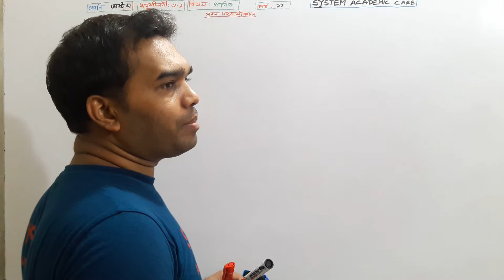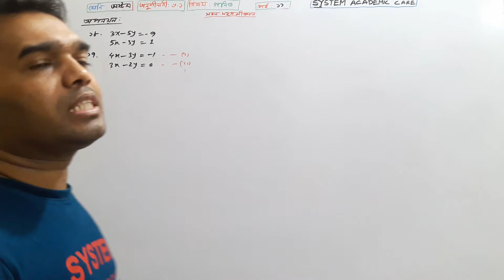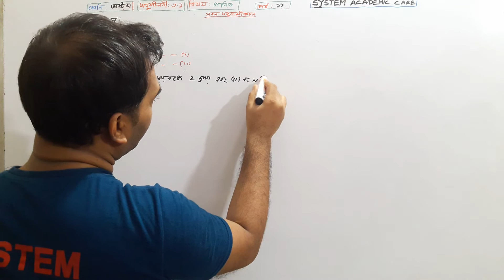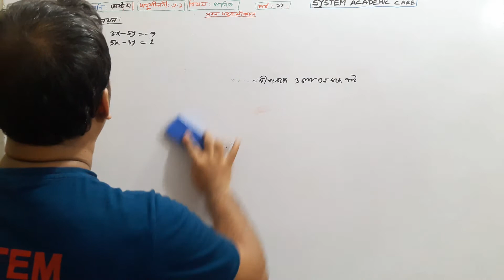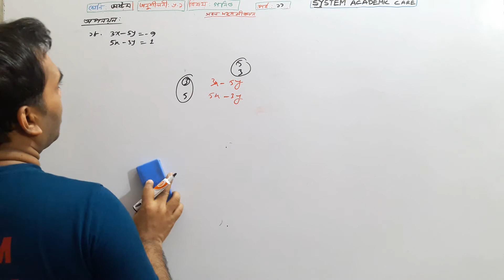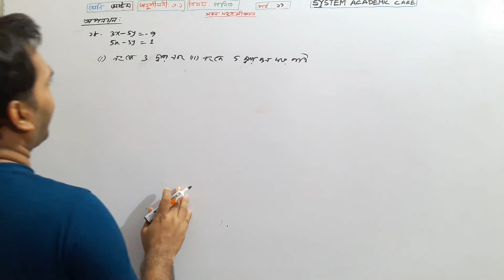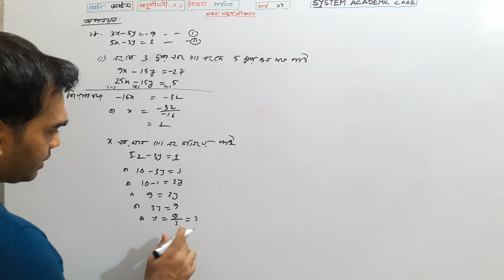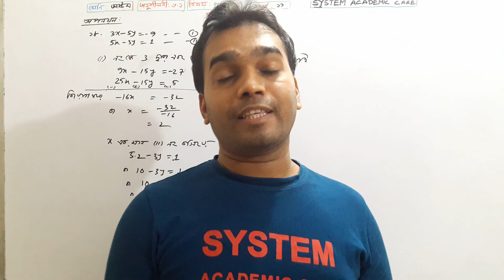Class 8 Math Chapter 6.1 | JSC Math 6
This video I have described about Class 8 Math Chapter 6.1,part14।JSC Math 6.1।8 Math Exercise 6.1।৮ম গনিত ৬.১প্রতিস্থাপন-অপনায়নপদ্ধতি
মাত্র ৫ মিনিটে পর্ব গুলোর নাম শিখুন।। অষ্টম শ্রেনি।। বিজ্ঞান ।।অধ্যায় এক
১ মিনিটেই  MIDDLE TERM(উৎপাদকে বিশ্লষণ)
১মিনিটেই ১টি জ্যামিতি শিখুন।।অষ্টম শ্রেণি।। অধ্যায় ৮ ।।উপপাদ্য ০৫।।